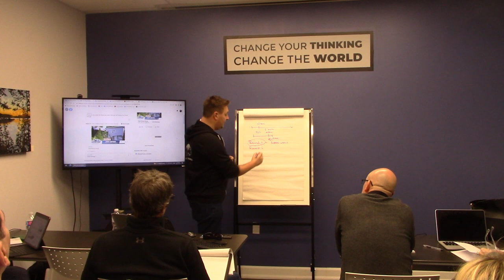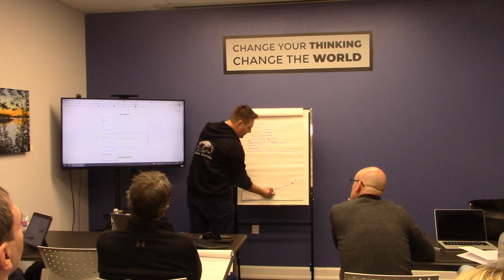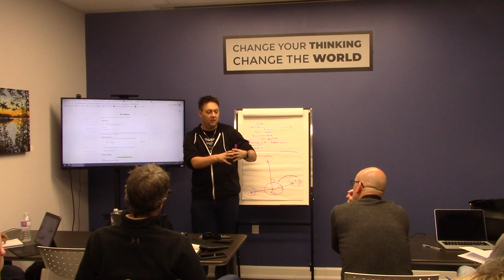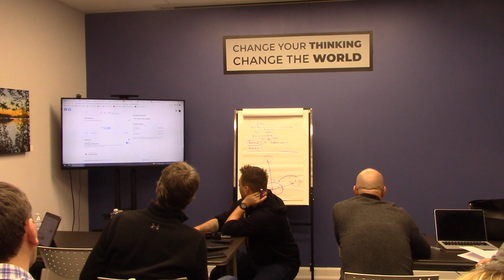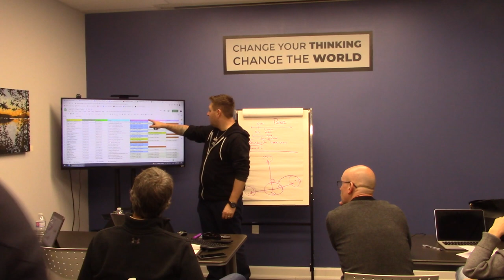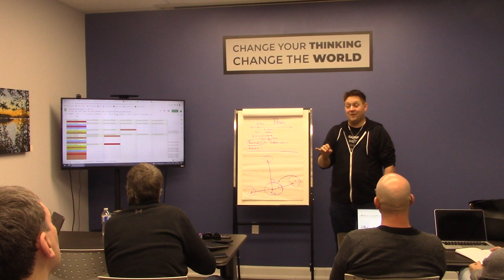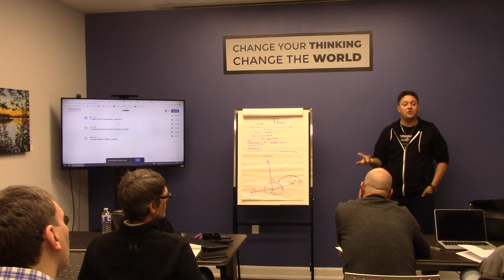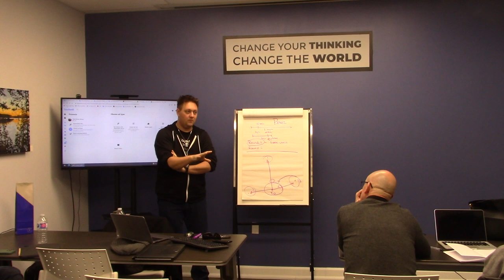Facebook Leads On A Budget with Nathan Graham